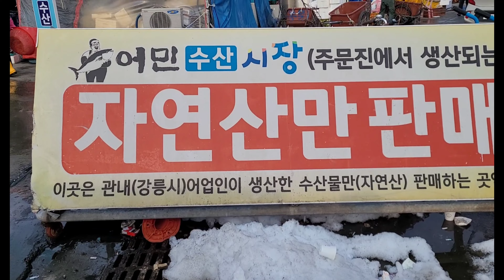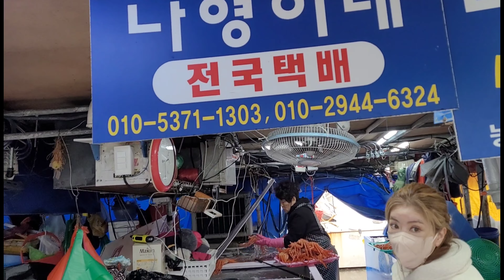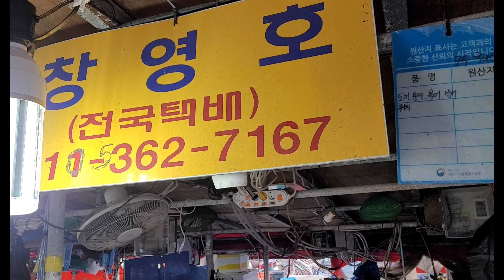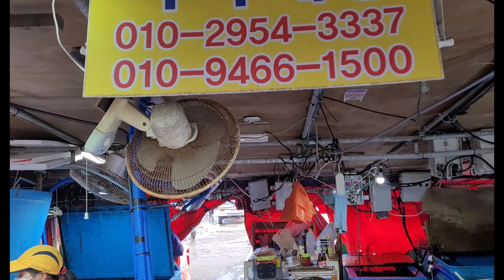대게홍게가여기는 키로가아니고 한무더기 한다라로발요;.♡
홍게 대게가 한 다라로
팔아요.